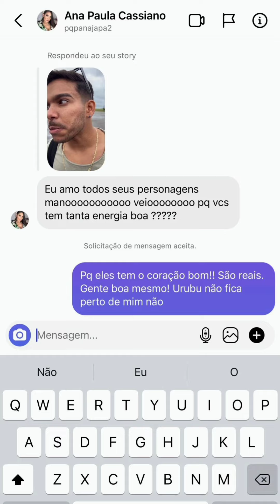Carlinhos Maia e as aventuras pra chegar no destino final das férias 🤣🤣